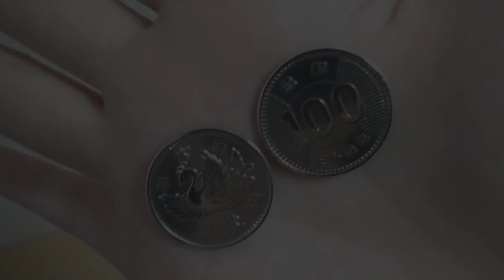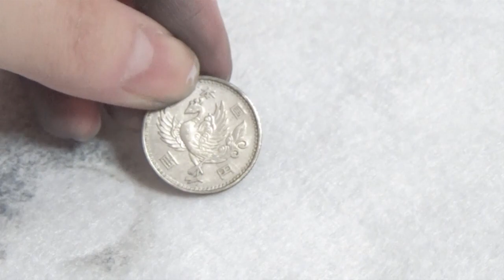How to polish Japanese old 100 yen coins to a Mirror finish【鏡面仕上げ・鏡面磨き】昔のお金・100円玉を超ピカピカに磨いてみた【鏡面磨き硬貨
自宅にあった昔の100円玉2種類を磨いて鏡面磨き硬貨にしてみました！！
昔のお金のデザインも素敵ですね♪

【使用した物】
・昔の100円玉
・家にあったリンゴ酢
・いらない布(フェルト)
・Pikal(ピカール)
・ポリッシャーサンダー

How to polish Japanese old 100 yen coins to a Mirror finish!

【Things Used】
· Old 100 yen coin
· Apple cider vinegared in the house
· Cloth not needed (felt)
· Pikal (Picart)
· Polisher Thunder

【関連動画】
How to polish Japanese 10 yen coins to a Mirror finish!【鏡面仕上げ・鏡面磨き】お金(10円玉)を超ピカピカに磨いてみた【鏡面磨き硬貨】

How to polish 1 sent coins to a Mirror finish!【鏡面仕上げ・鏡面磨き】お金(1セント硬貨)を超ピカピカに磨いてみた【鏡面磨き硬貨】

江戸時代のお金「寛永通宝」をピカール(研磨剤)で磨いてみた！【鏡面磨き硬貨】How to polish Japanese old coin to  Mirror finish!

【鏡面仕上げ・鏡面磨き】お金(5円玉)を超ピカピカに磨いてみた【リンゴ酢・いらない布・ピカール・ポリッシャーサンダー】鏡面磨き硬貨・金属 5 yen coin・お金をピカピカにする方法

How to polish Japanese 500 yen coins to a Mirror finish!【鏡面仕上げ・鏡面磨き】お金(500円玉)を超ピカピカに磨いてみた【鏡面磨き硬貨】

How to polish NIVEA Cream can to Mirror finish【鏡面仕上げ・鏡面磨き】ニベア缶を磨いて鏡面の銀缶にしてみた！【NIVEA Cream】ピカールで金属磨き

【100均】セリアの鉱物コレクションの石(ラピスラズリ)を手磨きでひたすら磨いてみた！

How to polish Rocks stone by hand【石磨き】公園で拾った石ころを3日間ひたすら磨いてみた！

【WoWクラブFacebookページ】
いいねよろしくお願いします♪

【音楽・音声】
「あみたろの声素材工房」様